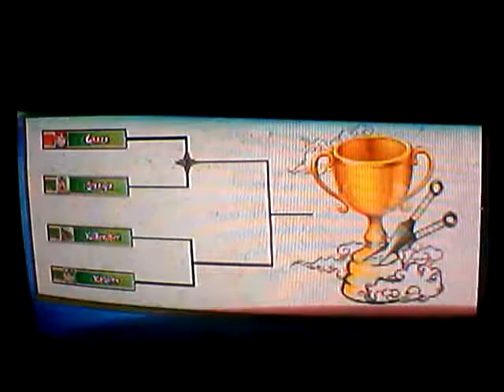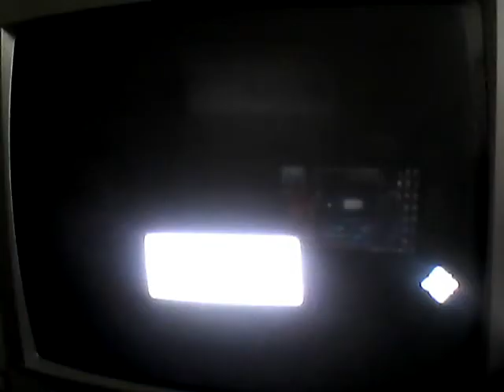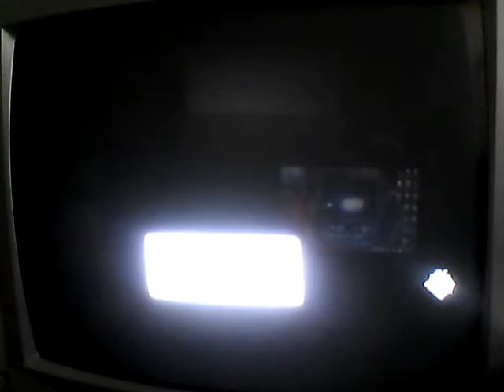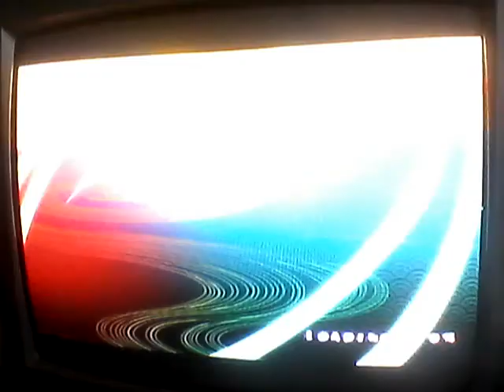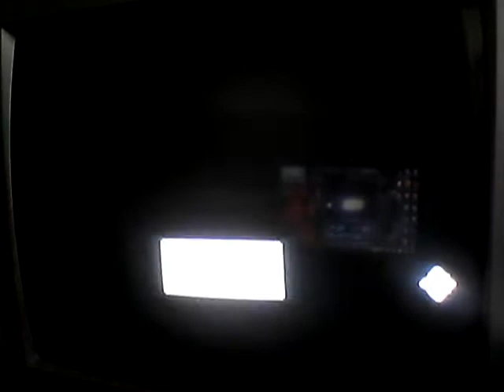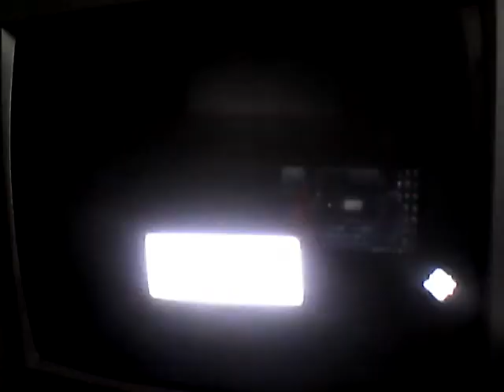Naruto Shippuden: Ultimate Ninja Storm Generation| Kage Rank Tournament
WE ENTER THE FINAL FRONTIER!!! We finish off Tournament Mode with a very lazy & sloppy turn of events lol Goofing off is what I do best :D If anyone wants to see anything else, just make a request of what you want me to do